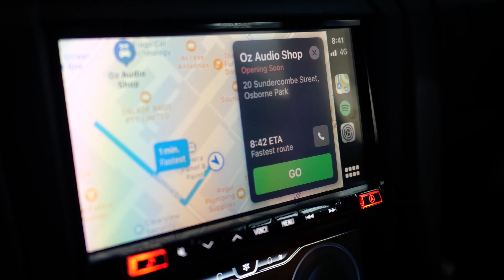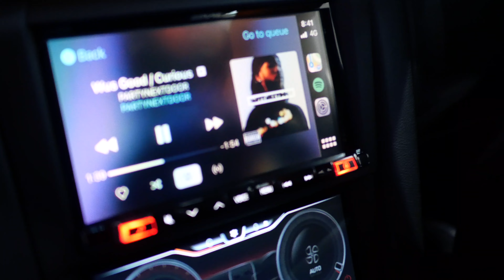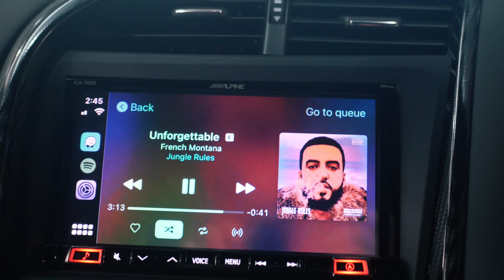AUDI R8 | HSV SENATOR | MERCEDES V12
Jump on our website for the best Car Audio Brands in Australia
Visit us in store at 3/20 Sundercombe Street, Osborne Park, WA to discuss your next project.